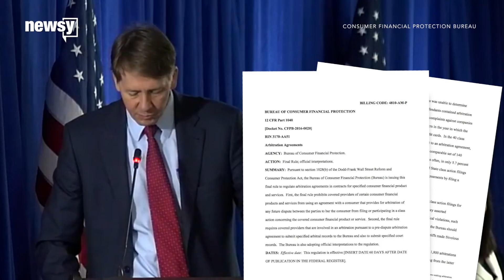Watchdog rule targets arbitration for banks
The Consumer Financial Protection Bureau has published a rule barring financial companies from using arbitration to shut down class-action suits.